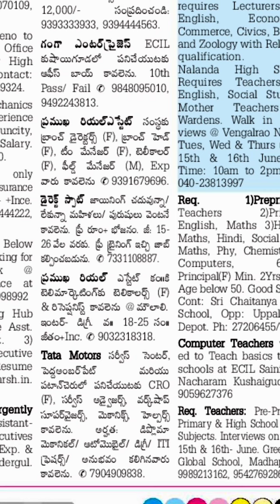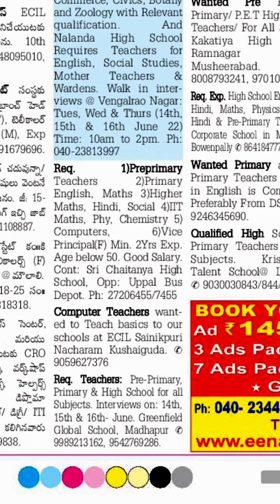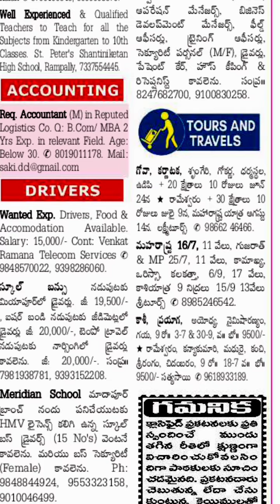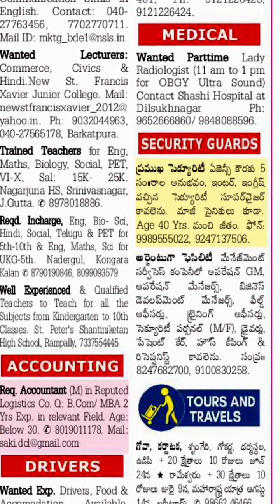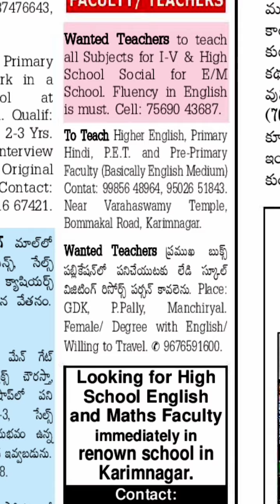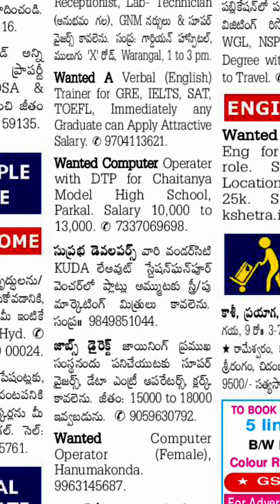Today jobs in Hyderabad||Karimnagar\ siricilla||Jobs in Warangal|Jobs in Khamam|Kamareddy||15-6-2022